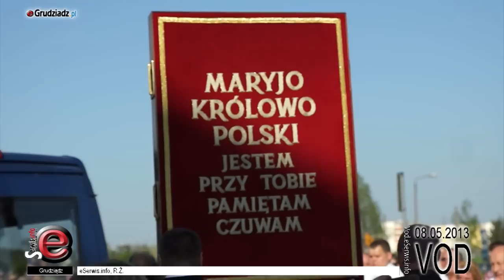Nawiedzenie kopii obrazu Matki Bożej Częstochowskiej - parafia na Rządzu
Kopia obrazu Matki Bożej Częstochowskiej nawiedziła parafię pod wezwaniem św. Stanisława Biskupa Męczennika i św. Teresy od Dzieciątka Jezus na os. Rządz w Grudziądzu.

Wierni przywitali kopię obrazu na placu przy ulicy Gąsiorowskiego skąd w uroczystej procesji został przeniesiony do kościoła parafialnego, gdzie odbyła się uroczystość powitania obrazu.

Obraz gościł w parafii w dniach 8-9 maja, a następnie uda się do Turznic i kolejno do parafii Św. Maksymiliana, Św. Piotra i Pawła, Podwyższenia Krzyża Św. i kolejnych parafii na terenie Grudziądza

Ostatnią z parafii będzie Tarpno skąd obraz Matki Bożej Częstochowskiej uda się w dalszą drogę do Rogóźna.

Kopia jasnogórskiej ikony pielgrzymuje od 1957 r. po wszystkich polskich parafiach.